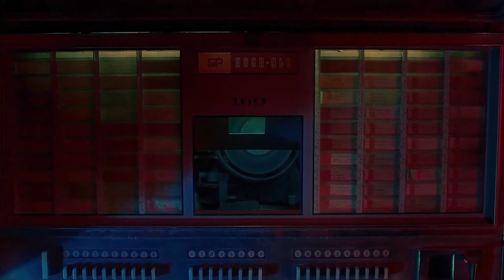Ljupka Dimitrovska - Dzvona Dzvonat